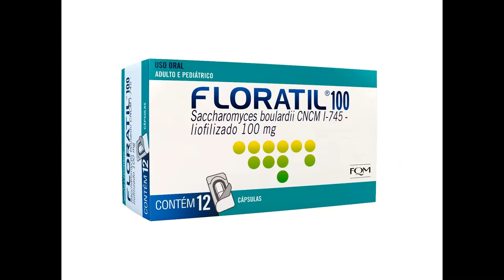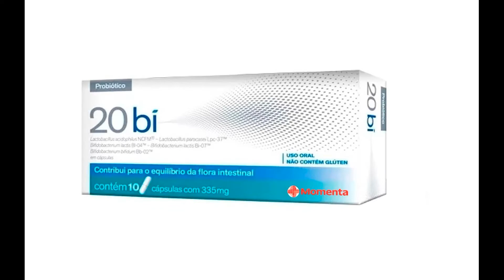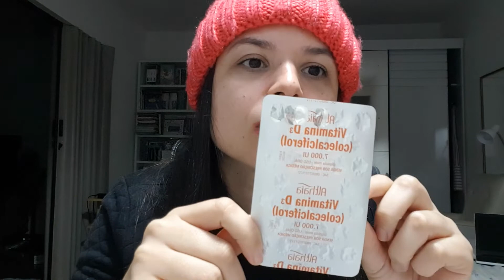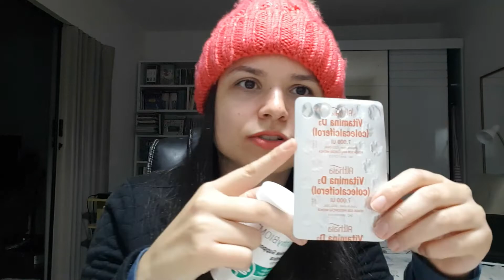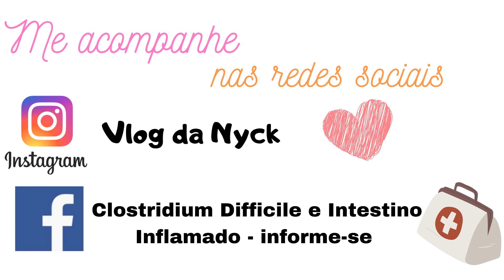Qual PROBIÓTICO que eu TOMO ? - SAIBA MAIS!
Oi gente,

Me pediram para compartilhar qual o probiótico que tomo, quais já tomei e aqui está um vídeo bem atualizado sobre a minha experiência com eles.

Importância, benefícios, cuidados e o que pude compilar de informações.

LEMBRANDO QUE não sou nenhuma profissional da saúde ou especialista no assunto, o que trago aqui é apenas meu conhecimento e a minha experiência pessoal. Procurem ajuda de um profissional se houver qualquer dúvida!

Facebook: Clostridium Diffícile e Intestino Inflamado, informe-se!